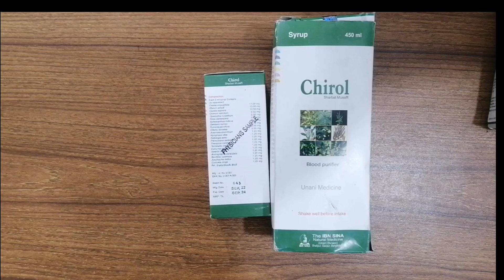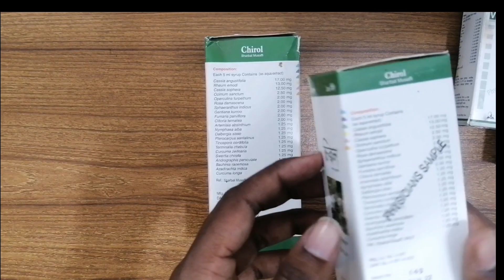চিরল সিরাপ এর কাজ কি|Chirol|What are the benefits of chiral syrup?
Secret Benefits of Consuming Chiral Syrup  Chirol Tablet

 Benefits of consuming chiral syrup or tablets.  Chiral syrup will purify the blood.

 Skin problems will go away

 You will find all types of allopathic treatment in my channel

 Please pray for me if you benefit from the medicine.  May I benefit people throughout my life.  I can give you good treatment.

 Daily health tips and instructions for various medicines, effectiveness, side effects

 Drug cost consumption rules

 Leave your number in the comments to consult the doctor directly.

চিরল সিরাপ খাওয়ার গোপন উপকারিতা। chirol Tablet

চিরল সিরাপ বা ট্যাবলেট খাওয়ার উপকারিতা । চিরল সিরাপ খেলে রক্ত পরিস্কার হবে।

ত্বকের সমস্যা দুর হবে

আমার চ্যানেলে পাবেন সকল ধরনের অ্যালোপ্যাথিক চিকিৎসা

যদি ঔষধ গুলো খেয়ে উপকার পান তাহলে আমার জন্য দুয়া করবেন। যেন সারা জীবন মানুষের উপকারে আসতে পারি। ভালো ভালো চিকিৎসা আপনাদের দিতে পারি।

প্রতিদিন স্বাস্হ্য টিপ্স এবং বিভিন্ন ঔষধ এর নির্দেশনা কার্যকারিতা পার্শপ্রতিক্রিয়া

ঔষধের মুল্য সেবন বিধি

বাটন টি ক্লিক করবেন।

সরাসরি ডাক্তারের সাথে পরামর্শ করতে কমেন্টে আপনার নাম্বার দিন।